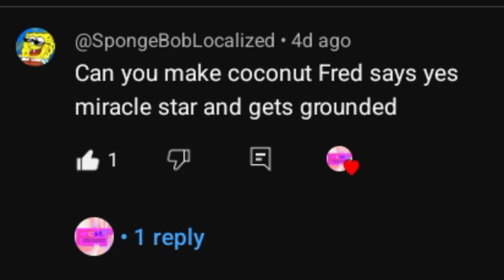Coconut Fred Gets Grounded S1 E3: Coconut Fred says "Yes Miracle Star" and gets grounded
Next episode:
Coconut Fred punches Red in the face and gets grounded

Sorry for not posting this on Monday.

The schedule will still remain.